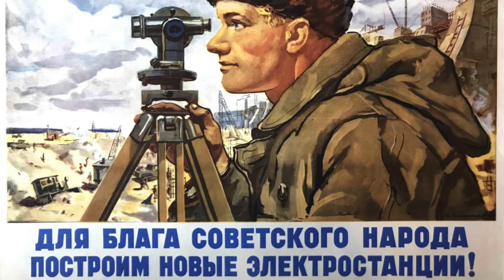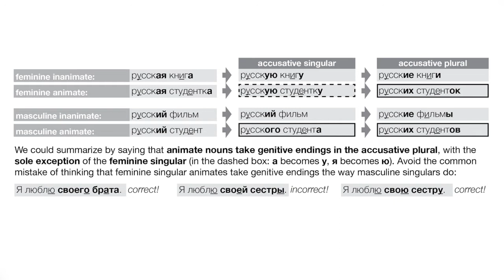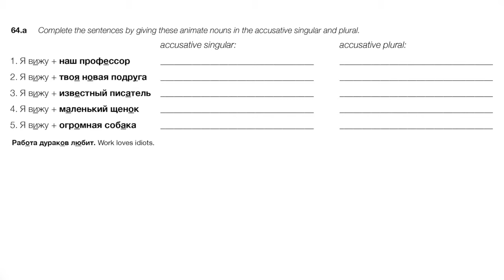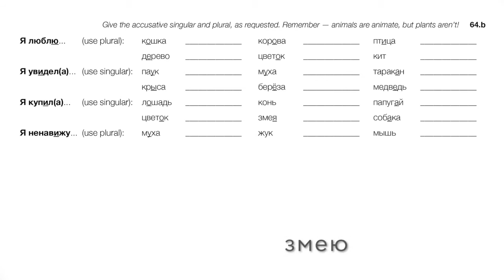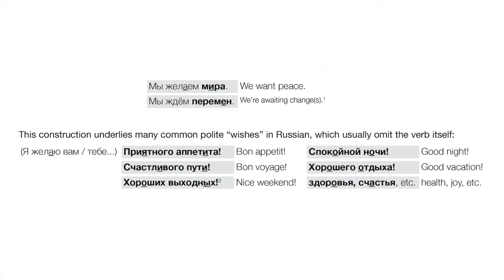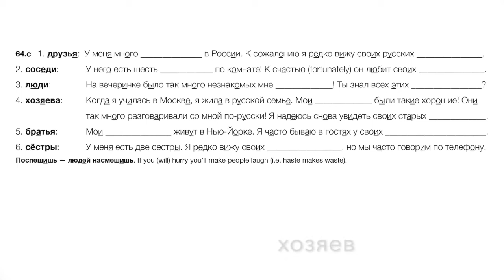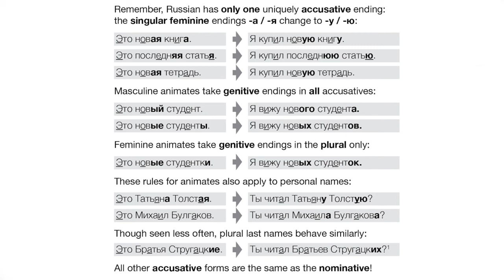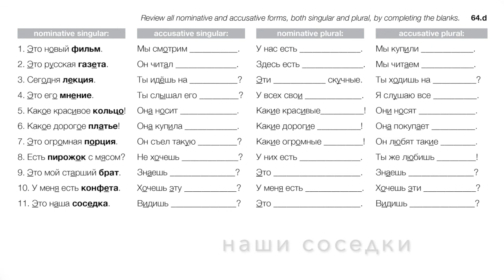The Accusative Plural (Day 64 of Russian Through Propaganda)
Reading Gogol's Petersburg Tales in Russian:

Reading Crime & Punishment in Russian:

Reading Chekhov's Stories in Russian: